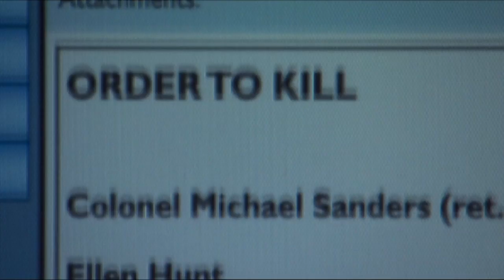Torchwood Children Of Earth Cinema Trailer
There was no cinema trailer at the time so here is one for the 5 hour epic: Children Of Earth!

COPYRIGHT BBC